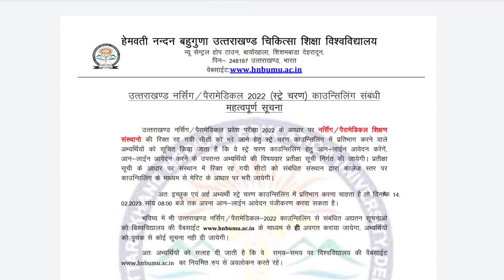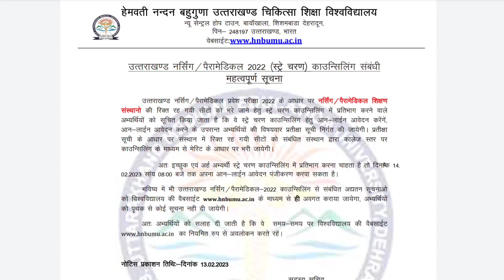HNBU Uttarakhand Nursing & Paramedical Counselling 2022 Important Information | Registration process